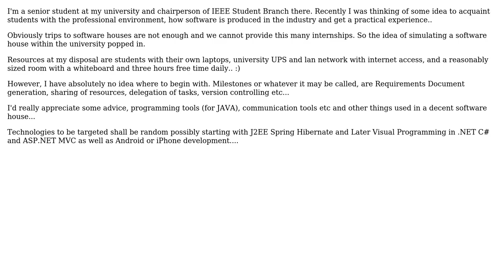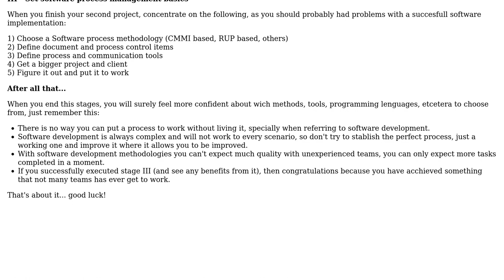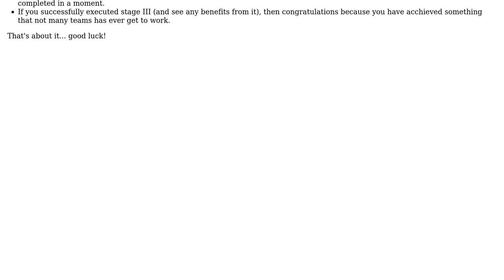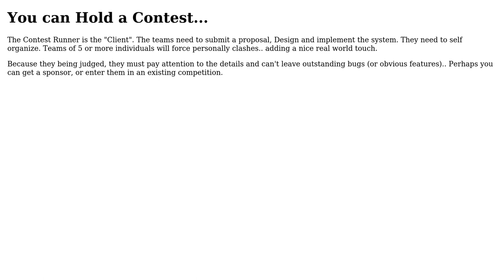Advice Required Regarding Creating a Self Learning, Self Organizing Programming Team...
Software Engineering: Advice Required Regarding Creating a Self Learning, Self Organizing Programming Team..

With thanks & praise to God, and with thanks to the many people who have made this project possible! | Content (except music & images) licensed under CC BY-SA | Music | Images & others | With thanks to user yannis user Ron-Damon user Morons user jlnorsworthy user ilya user atastrophic and the Stack Exchange Network Trademarks are property of their respective owners. You are responsible for your own actions.